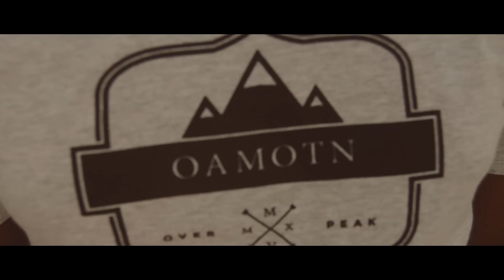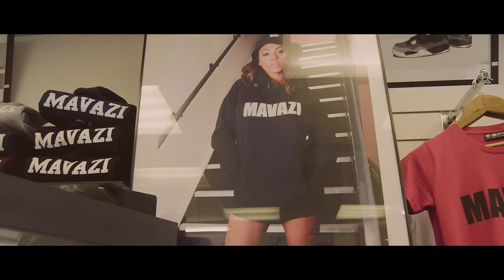AbilityMc - Destiny (Music Video)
- Shot & Directed By @Abdirizak95
-Produced By CanisMajor